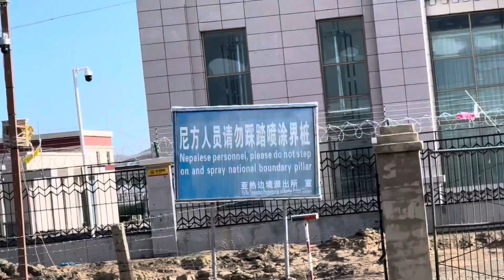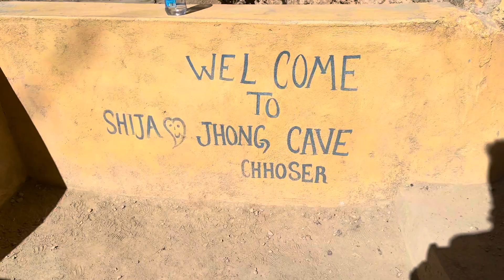Felt sad at Nepal-China Border | Korala | Uppermustang | Jhong Cave | A day in my life #15